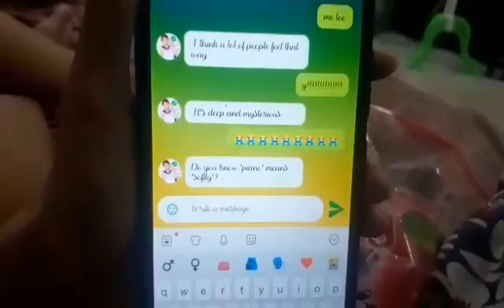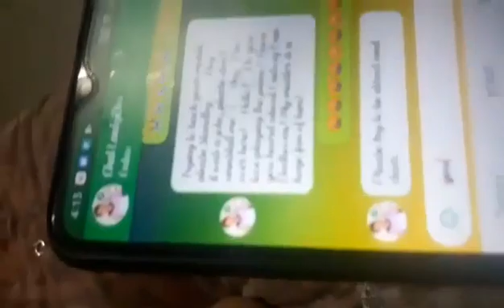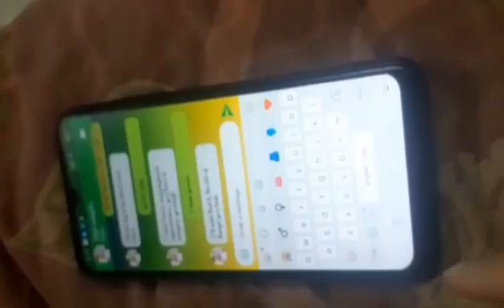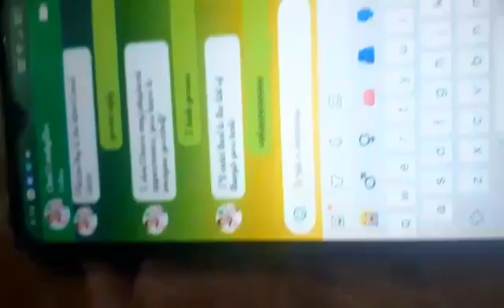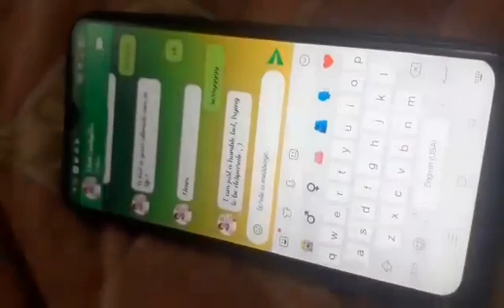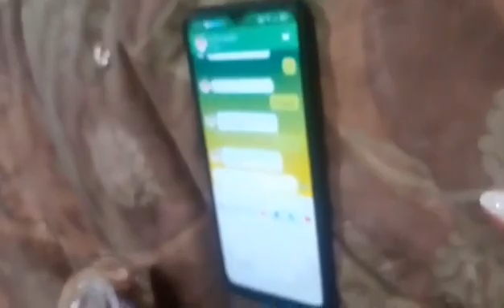Prank lang kasi nga